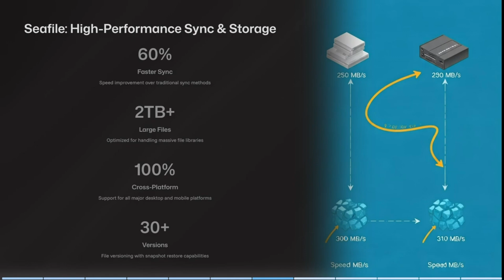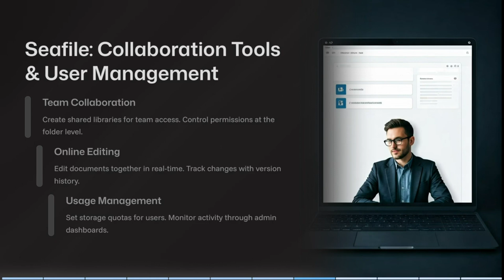Seafile Review | The Most Secure Cloud Storage Solution for You in 2025?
In this video, "Seafile Review | The Most Secure Cloud Storage Solution for You," we take a thorough look at Seafile, a popular cloud storage and file synchronization platform focused on security, privacy, and performance. With growing concerns around data breaches and compliance, selecting a secure cloud solution is essential for individuals and organizations alike.

We explore Seafile’s core features, including end-to-end encryption, client-side encryption options, and robust file versioning. Learn how Seafile enables seamless file syncing across devices with minimal latency while maintaining strict control over your data privacy. See demonstrations of folder sharing, team collaboration features, and fine-grained permission controls.

This review also covers Seafile's self-hosting capabilities, giving users full control over their data, an essential consideration for enterprises and privacy-conscious users. We discuss ease of setup, scalability, mobile and desktop client support, and how Seafile complies with GDPR and other regulations.

By the end of the video, you’ll understand why Seafile is regarded as one of the most secure cloud storage platforms, ideal for businesses needing confidential file management or individuals seeking peace of mind. Whether you need encrypted cloud backup or collaborative file sharing with a privacy-first design, Seafile offers a compelling solution.